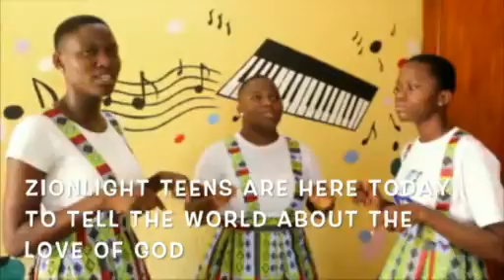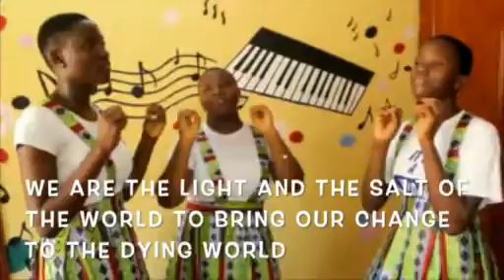Zionlight Voices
Song By Zionlight Children Ministry